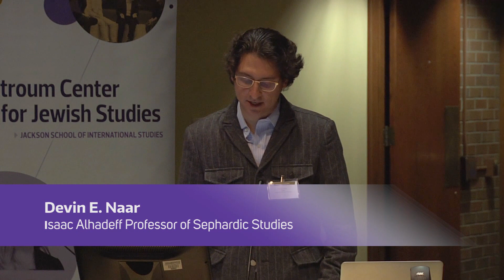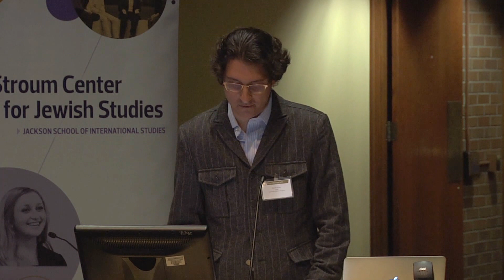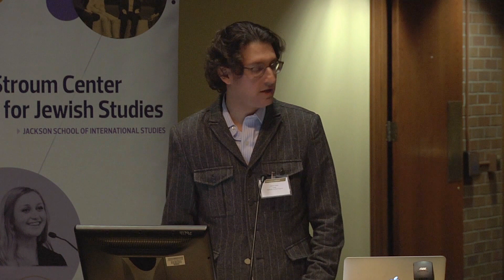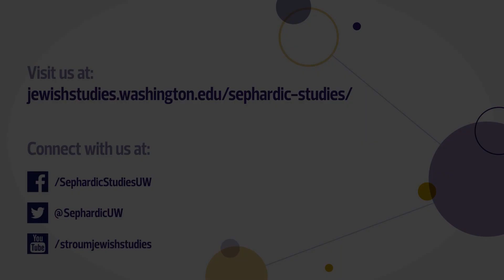Ladino Day 2016 Full Program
The Stroum Center for Jewish Studies' fourth annual International Ladino Day centers around the 1978 film "Song of the Sephardi," which was shot in Seattle. The program includes a panel with community members Judith Amiel, Hazzan Isaac (Ike) Azose, David Behar, and Makena Owens, facilitated by Dr. Devin E. Naar.